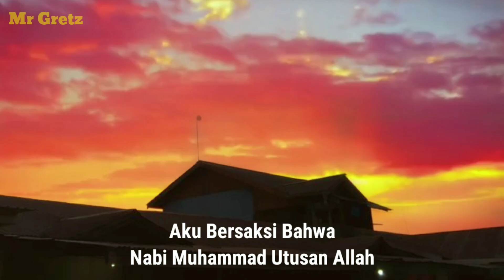Berharap Adzan Merdu Ini Selalu Berkumandang Di Manapun Aku Berada